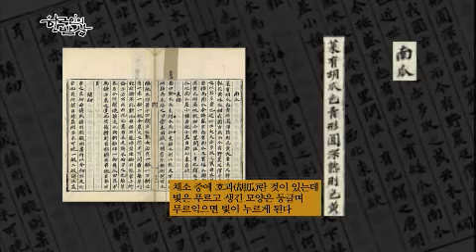한국인의 밥상 - Korean Cuisine and Dining EP130 # 002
"밥상 위에 단비가 내리다 - 청원 애호박"

우리 밥상에 오르는 채소 중 유일하게 단 맛을 내는 애호박! 16세기 호박은 거들떠보지도 않았던 채소라는데... 우리는 언제부터 호박을 먹기 시작했을까? 애호박 최대 생산지인 충청북도 청원을 찾아가 보자. "처음 애호박 농사 시작 했을 때 미쳤다고 했었죠."